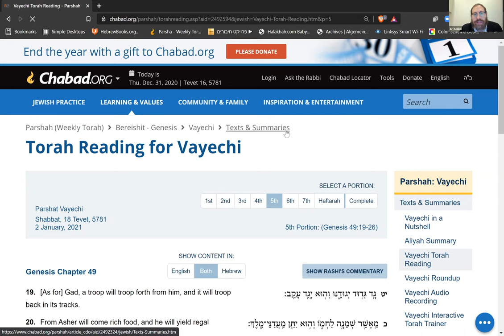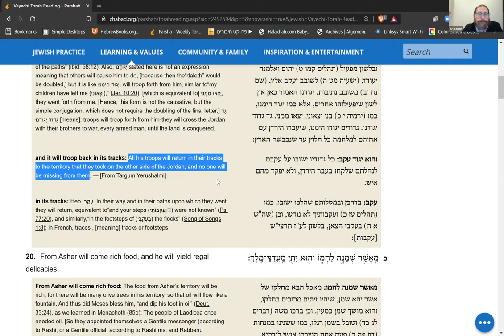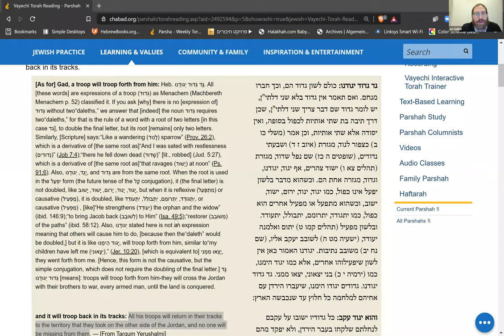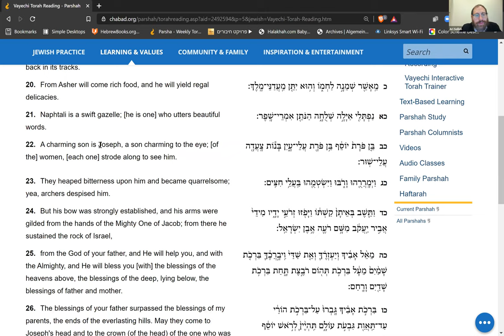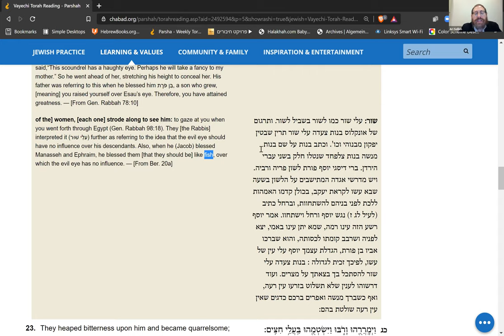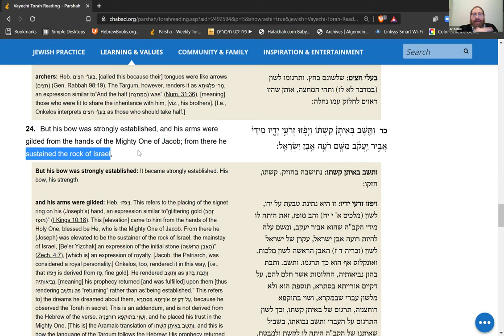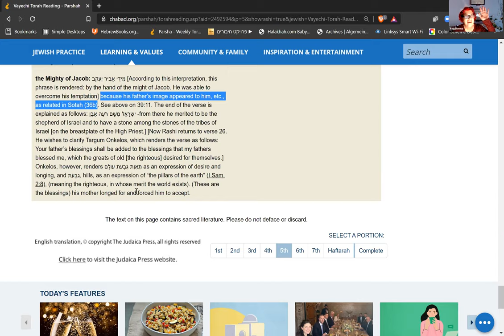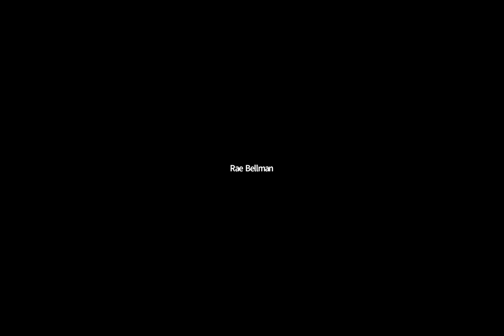Daily Power Parsha 12.31.20 (Vayechi)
Recorded live on December 31, 2020